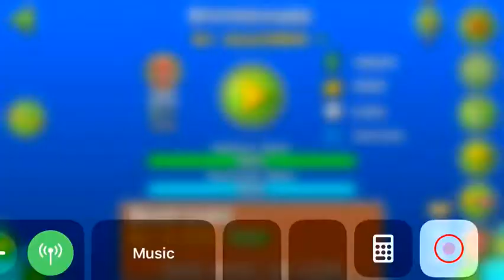Hyperyard by Alex1304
Easy demon